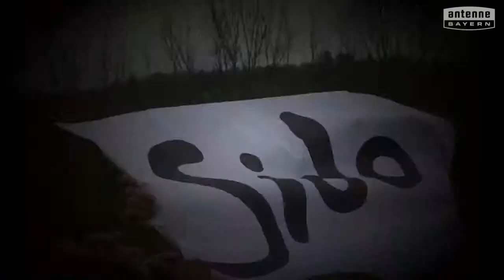Fachschule f. Heilerziehungspflegeh. Ebenried in Allersberg will das ANTENNE BAYERN Pausenhofkonzert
Votet für: Fachschule f. Heilerziehungspflegeh. Ebenried in Allersberg! ANTENNE BAYERN bringt die Stars auf unseren Pausenhof. Holt das ANTENNE BAYERN Pausenhofkonzert an unsere Schule und votet jetzt